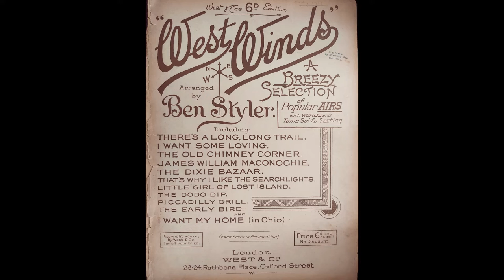WEST WINDS a breezy selection of popular airs (arr. Ben Styler) 1916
0:00 There's a Long Long Trail (King & Elliott)
1:12 The Old Chimney Corner (Raymond Wallace & Cluade B Yearsley)
2:05 James William Maconochie (Arthur Davenport & Dick Henty)
2:50 I Want My Home (in Ohio) (Eric Blore & H. B. Hedley)
3:45 That's Why I Like the Searchlights (Charles Bradwell)
4:21 The Dodo Dip (Ralph & Ray Stanley & Reginald Tabbush)
5:22 The Piccadilly Grill - waltz (de Groot)
6:32 The Dixie Bazaar (Ralph & Ray Stanley & Leslie Alleyn)
7:02 Little Girl of Lost Island (Geoffrey Clayton & H. Mackenzie)
7:39 The Early Bird - foxtrot (Norman Kennedy)
8:34 What Does It Matter About The Dance (Ralph & Ray Stanley & Leslie Alleyn)
9:05 I Want Some Loving (Leyden Colledge & Ben Styler)
9:39 There's a Long Long Trail